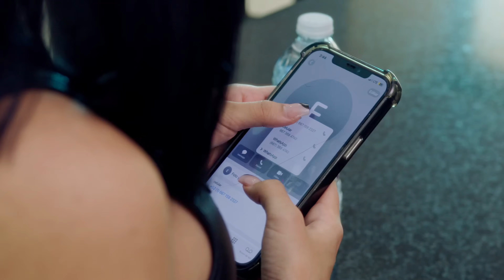Banda Los Populares del Llano ft Los Buitres de Culiacán - Sigue Fumando